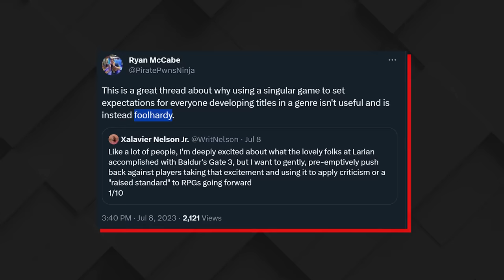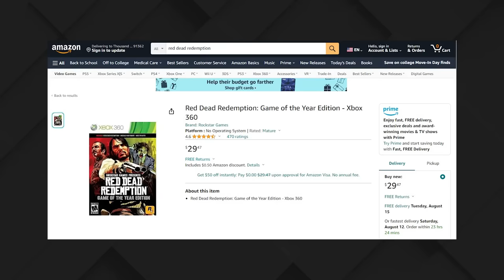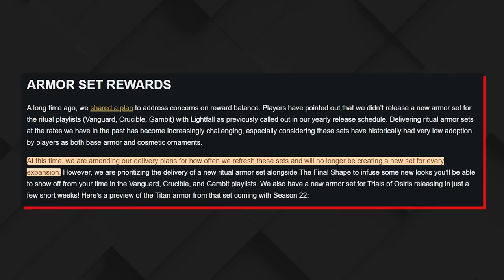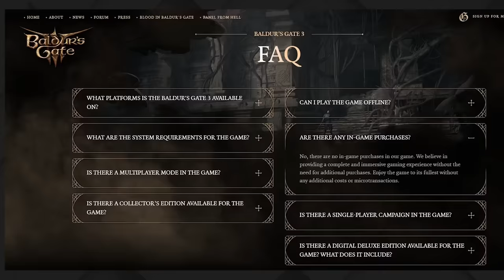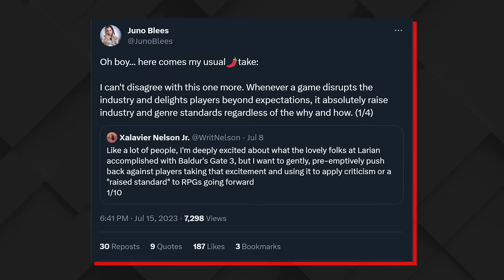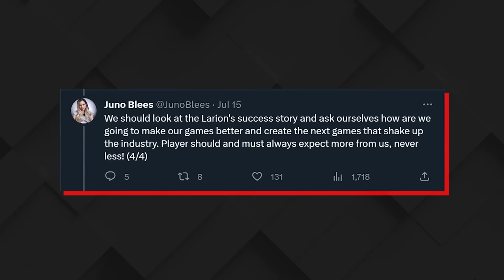Baldur’s Gate 3 is Causing Some Developers to Panic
While Baldur's Gate 3 is being widely celebrated by fans and developers alike, some are panicking that this could set new expectations from fans. Good. In this opinion from Destin Legarie we explore why fans feel this way and why they're celebrating games like Baldur's Gate 3, and Elden Ring. The Baldur's Gate 3 reaction has stirred up a bit of controversy with some worried that Baldur's Gate 3 gameplay will cause a "raised standard" from fans. The Baldur's Gate 3 controversy is because Larian Studios has created something that others are worried will be compared to their games. The Baldur's Gate 3 developer reaction wasn't all bad, with some pointing out that it should get them to look closer at their practices, but many also defended the status quo.

Major props to some of the content creators who've also broached this topic.
YongYea, LegacyKillaHD, etc.